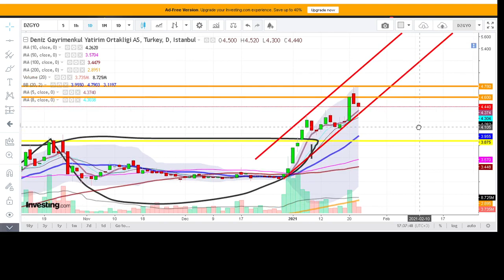DZGYO YUKARI TREND DEVAM ! CANAK HEDEFINE EPEY YAKIN !